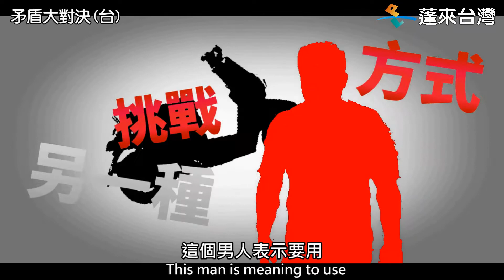2010504矛盾大對決精簡版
『機車小U』
從音樂的律動到電力的流動
機車上的USB供電器知名品牌，
在防水及全省服務相當的用心，
並以【貼心的騎乘生活】作為號召，
未來將提供更多創新的周邊商品，
精彩您的科技生活。